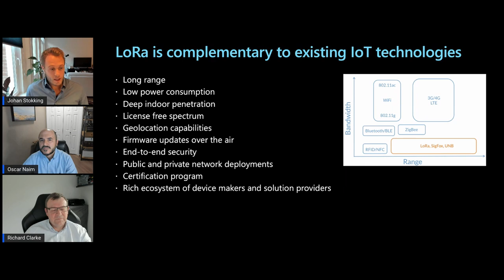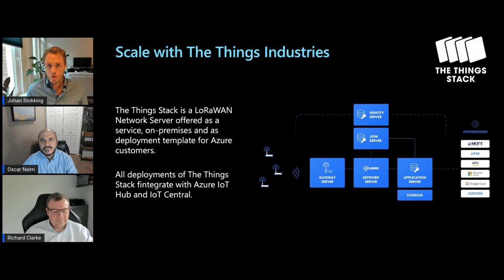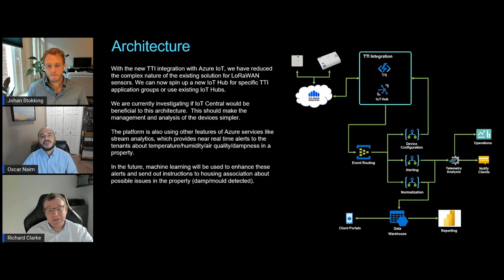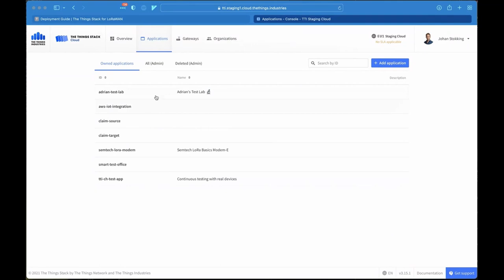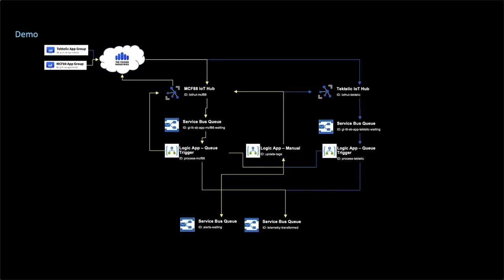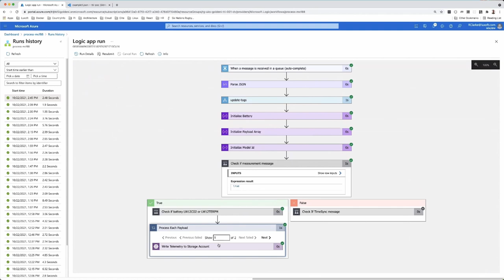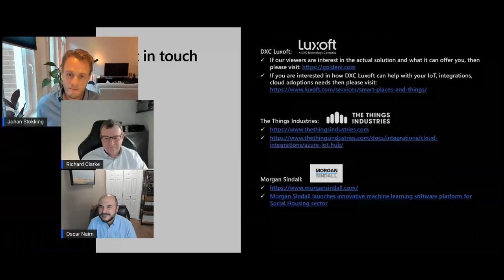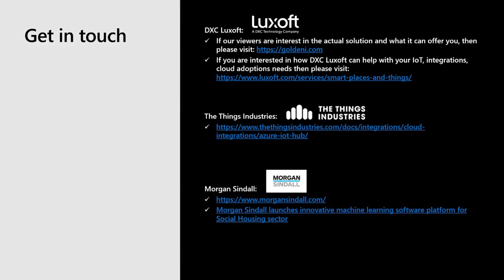Delivering data driven facilities management solutions using LoRaWan technology - Deep Dive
Morgan Sindall’s goldeni platform delivers smart home and building solutions that make managing property easier and more efficient while improving the lives of the people living in them.
Using low power, battery-operated sensors, The Things Industries software and gateways, and the power of Microsoft Azure, companies around the world are transforming industries, and achieving data insights that allow them to manage their businesses in new and more exciting ways. LoRaWAN can be used alone or in concert with the rest of your technology suite to deliver value in all types of situations.
In the first video of this two-part Partner Innovation series Tony Shakib, GM of Microsoft Azure IoT, talks with Phil Copperwheat of Morgan Sindall and Weinke Giezeman of The Things Industries about goldeni and the best uses for LoRaWAN.   Oscar Naim of Microsoft hosts Johan Stokking of The Things Industries and Richard Clarke of DXC Luxoft to explore LoRaWAN features and how The Things Industries software interfaces with Microsoft Azure to ease and speed development in the technical video.